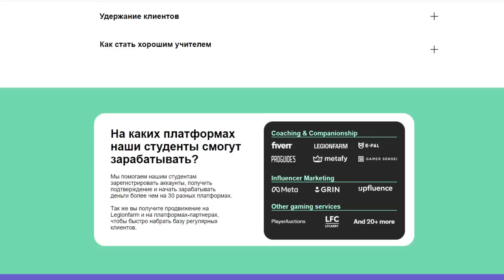CALL OF DUTY WARZONE 2 НА XBOX SERIES X // ОБЗОР ОТ КОНСОЛЬЩИКА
Поговорим о новой бесплатной игре для Xbox Series, которая является "новой" королевской битвой от создателей COD. Расскажу про нововведения и  испорченное первое впечатление. Затронем режим DMZ, который до сих пор почему-то никак не пиарится, ну и обсудим в целом ситуацию с WARZONE 2.0